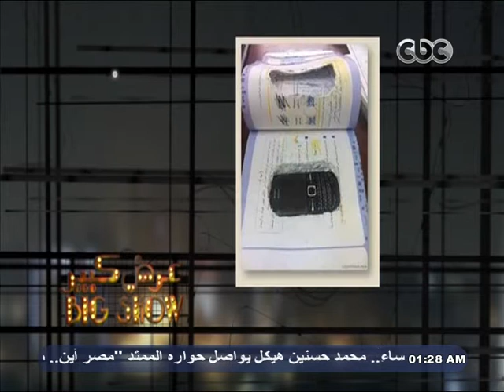اختراعات مصرية مذهله